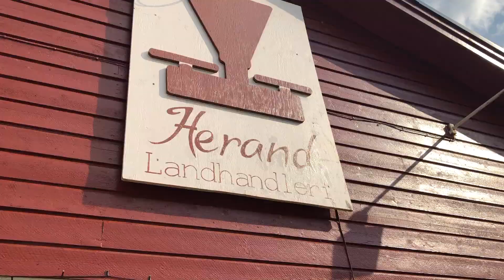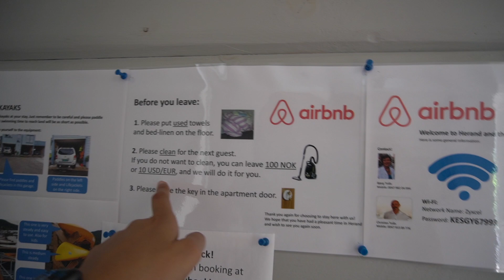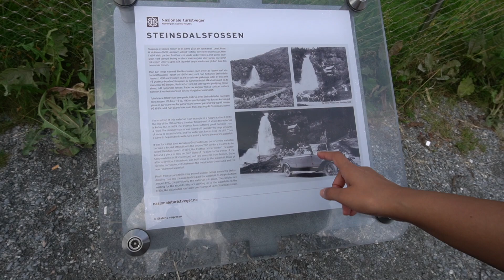Vlog 9 | Oslo To Bergen Road Trip | Scenic Route Drive | Fjord Ferry | Norway Travel Vlog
Norway is one of the best country in europe with majestic landscape so we decided to experience that. This video is part 9 of our epic norway road trip. In previous video we had reached to our airbnb near jondal where we will stay after trolltunga hike.

In this video, we started our scenic road trip to bergen. It is one of the most beautiful cities in europe and even while you drive from oslo to bergen, you can see many amazing natural spots on the way. We decided to visit few waterfalls and getting some amazing pictures clicked there.

Keep following us to this amazing road trip. Follow our journey and get inspire to plan your Norway adventure.

Hotel was booked from AirBnb.com, town Tyssedal